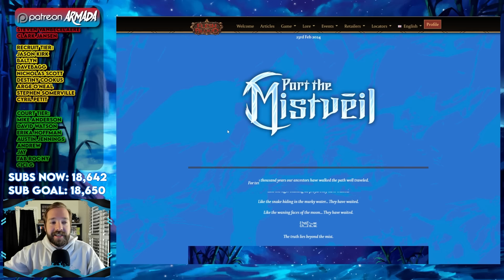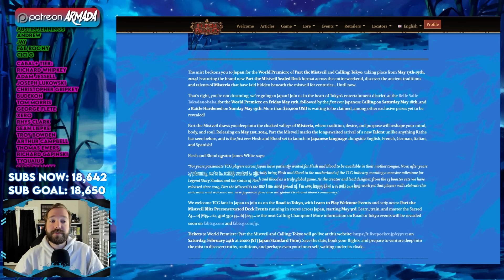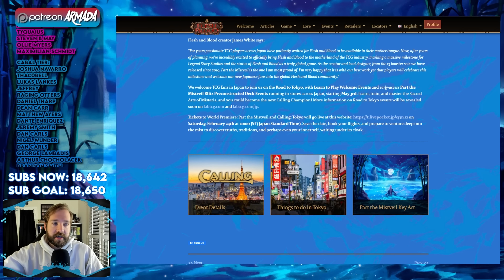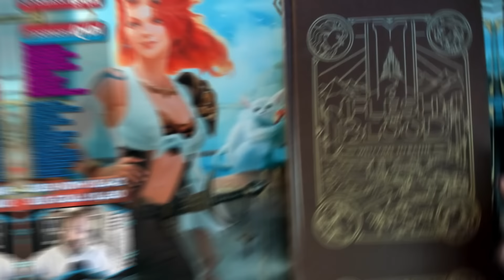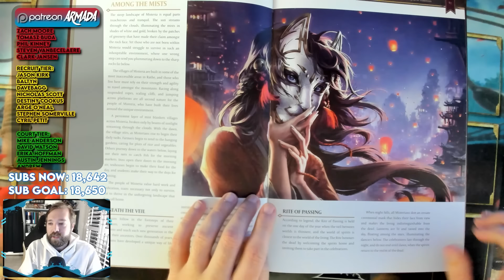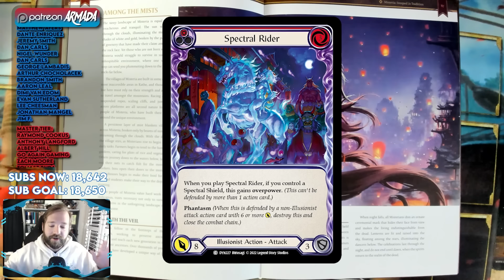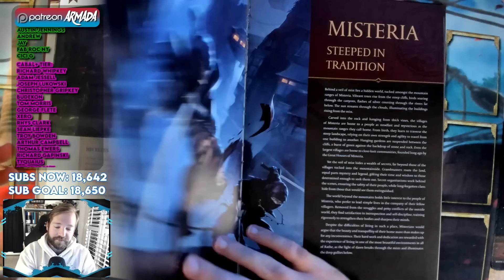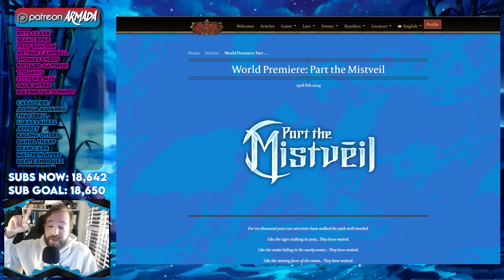NEW NINJA SET ANNOUNCED! | Flesh and Blood TCG News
• Great Place for FaB products: Red Riot Games!
Make FaB decks at:
fabdb.net